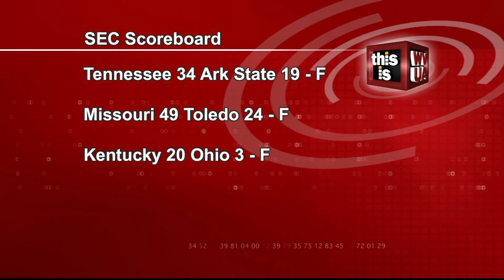9/6/14 - B.J. Millican 10 pm Aircheck